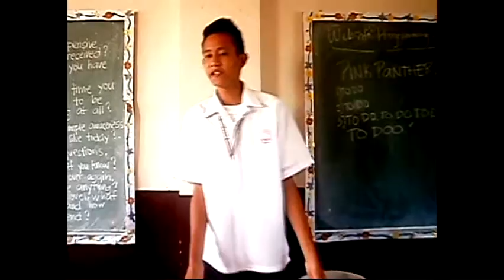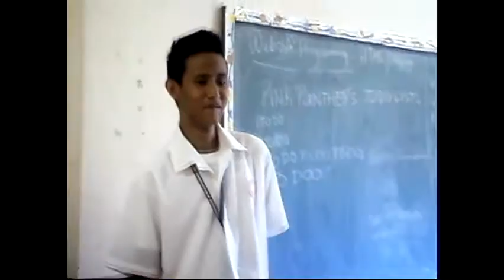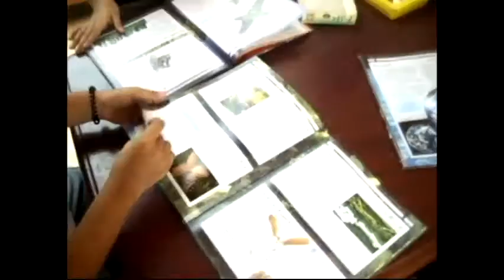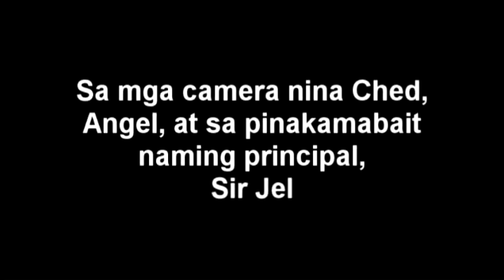BFCS 4th Year High School Students Batch 2013-2014 - Filipino Project